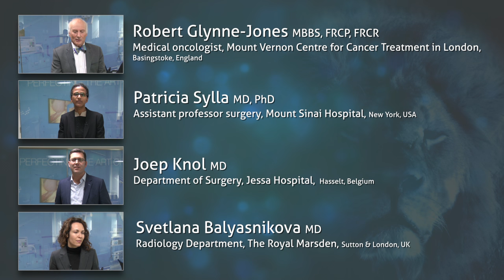Experts in colorectal cancer talk about AIS Channel